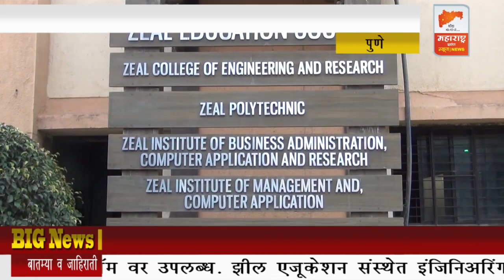डॉ. अजित काटे प्राचार्य, झील कॉलेज ऑफ इंजिनीरिंग अँड रिसर्च, नर्हे, पुणे